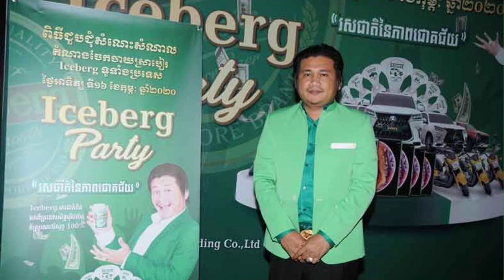ដាក់ទុន១០ម៉ឺន ពាក់មី ចែកចាយស្របៀរផ្តាច់មុខ..ក្នុងថ្ងៃសម្ភោធ...មានតារាហង្សមាស១០០នាក់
--ព័ត៍មានទី១:ដាក់ទុន១០ម៉ឺន ពាក់មី  ចែកចាយស្របៀរផ្តាច់មុខ..
--ព័ត៍មានទី២:ក្នុងថ្ងៃសម្ភោធ...មានតារាហង្សមាស១០០នាក់
     អត្ថបទពាក់ព័ន្ធ:
-វីដេអូពេញនិយមទាំង១០របស់StarNews link នៅខាងក្រោម: